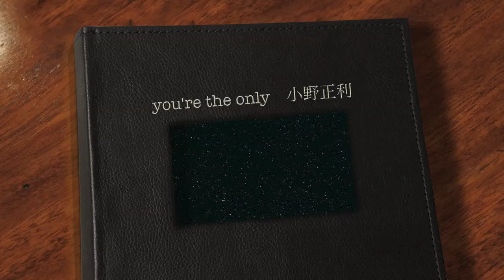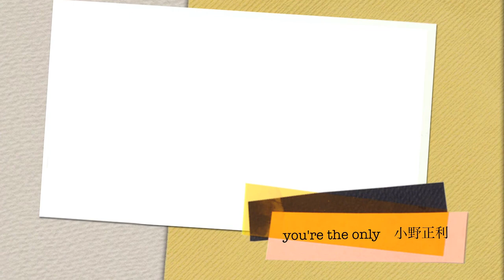【カラオケ】you're the only 小野正利 H.mitsuharu